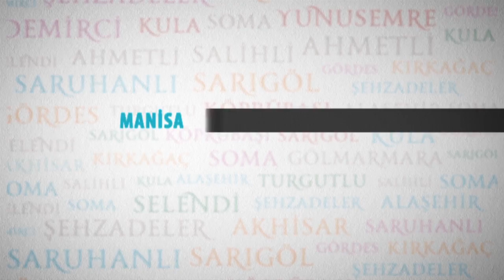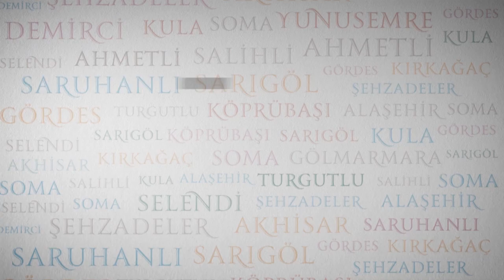Büyükşehir Meclisi’nde Kararlar Görüşüldü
MANİSA Büyükşehir Belediyesi Mayıs ayı Meclis Toplantısı, Büyükşehir Belediye Başkanı Cengiz Ergün başkanlığında gerçekleştirildi. Toplantıda yeni kurulan Jeopark Belediye Meclisi’ne 6 asil, 3 yedek üye seçimi yapıldı. Maddelerin oylanması ve komisyonlara gönderilmesinin ardından meclis birleşimine ara verildi.